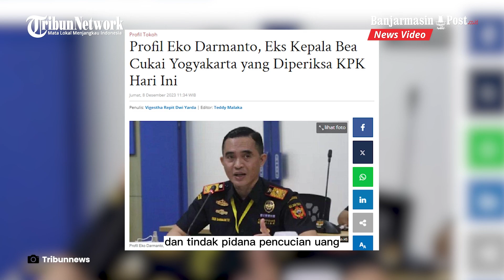Sosok Eks Kepala Bea Cukai Eko Darmanto Yang Resmi Ditahan KPK 20 Hari Ke Depan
BANJARMASINPOST.CO.ID - Eks Kepala Bea Cukai Yogyakarta Eko Darmanto resmi ditahan Komisi Pemberantasan Korupsi (KPK) pada Jumat, (8/12/2023) hingga 20 hari ke depan.

Ia terbukti melakukan gratifikasi dan tindak pidana pencucian uang dengan total mencapai Rp 18 miliar.

Lantas seperti apa sosok Eko Darmanto?

Adapun harta kekayaan yang kerap dipamerkan berupa motor gede hingga mobil antik.

Eko Darmanto menjabat sebagai Kepala Kantor Bea Cukai DIY sejak 25 April 2022.

Sebelum dipromosikan ke Yogyakarta, Eko sebelumnya menjabat sebagai Kepala Kantor Bea Cukai Purwakarta.

Posisi strategis lainnya yang pernah dijabat Eko Darmanto di Bea Cukai adalah sebagai Kepala Subdirektorat Narkotika, dan Kepala Subdirektorat Informasi Kepabeanan dan Cukai.

Ia juga pernah diplot sebagai Kepala Kantor Pengawasan dan Pelayanan Bea dan Cukai Tipe A2 Jambi.

Dengan jabatannya yang mentereng, KPK menduga Eko memanfaatkan dan memaksimalkan kewenangannya untuk menerima gratifikasi.

Sumber gratifikasi tersebut berasal dari para pengusaha impor maupun pengusaha pengurusan jasa kepabeanan hingga pengusaha barang kena cukai.